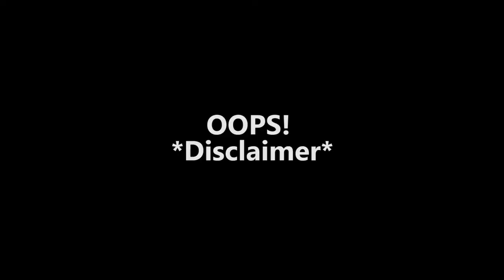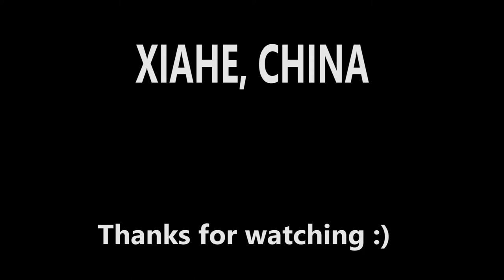Maijishan Grottoes - Tianshui, China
This week we take you to our second city on the Silk Road, the Maijishan Grottoes! These Grottoes are carved into a cliff side outside of Tianshui and an easy day trip from Xi'An.

WeChat Channel: James and Keli
We are James and Keli, previously Two Tickets Around the World. We are originally from Kansas in the United States and after many years of traveling during our holidays together, we took a leap of faith and moved to China. While we teach English during the week, we use our holidays and weekends to explore the different wonders of China.

Once the borders open, we'll continue our adventures exploring the rest of the world. Until then, let's explore China together.